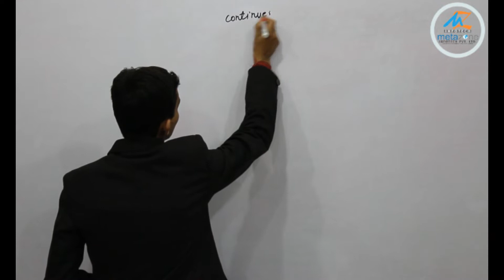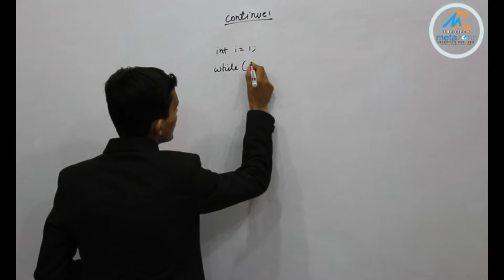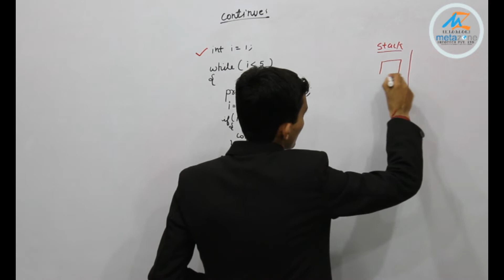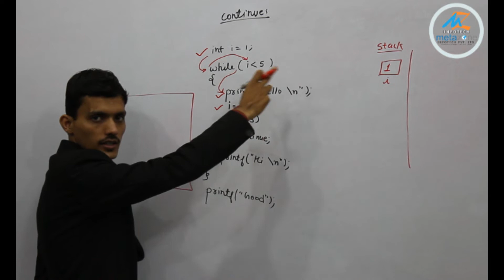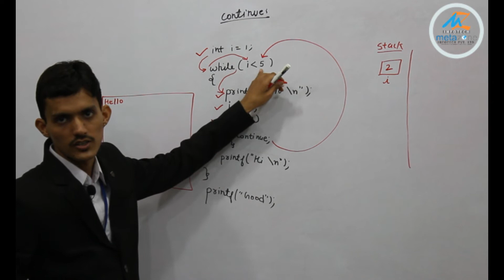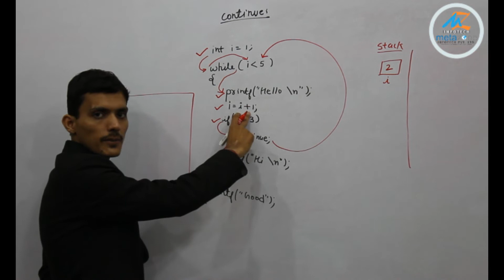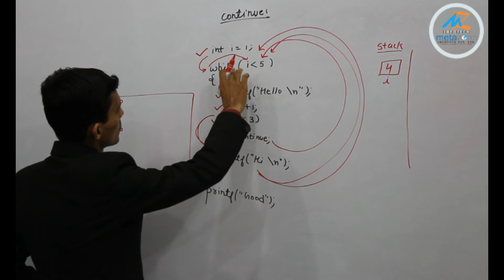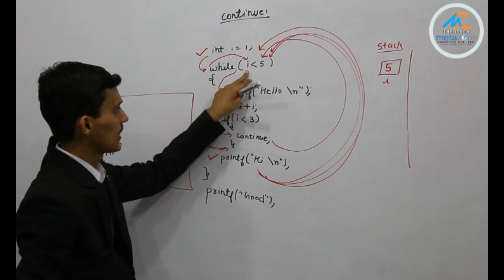Unit-8 v2 : Understanding 'continue' Statement in C | Hindi Tutorial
Dive deep into the intricacies of the 'continue' statement in C programming with our informative Hindi tutorial! In this video, we dissect the syntax, control flow implications, and practical applications of the 'continue' statement. Join us as we unravel how 'continue' can be utilized to skip specific iterations within loops and streamline program execution. Through detailed explanations and hands-on examples, you'll grasp the nuances of using 'continue' to enhance code readability and efficiency. Whether you're a novice coder or an experienced programmer, this tutorial provides valuable insights into leveraging the power of 'continue' in C. Gain mastery over flow control in your C programs and elevate your programming skills with our Hindi tutorial.